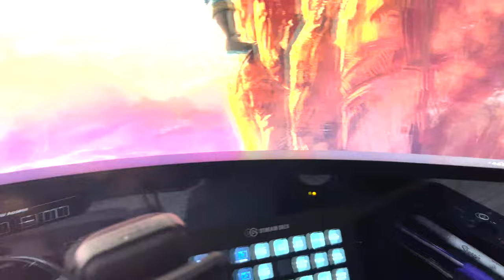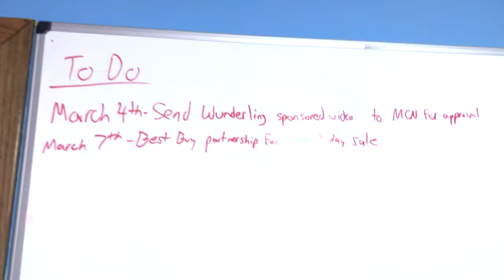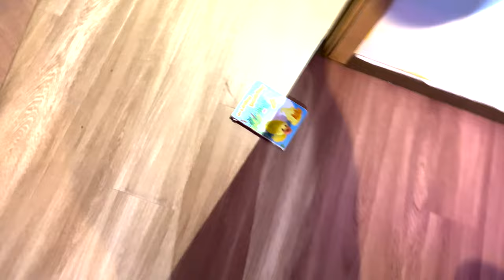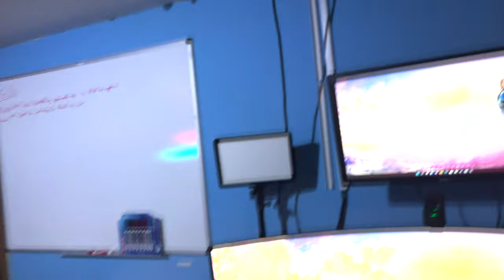Nintendo Prime Studio Tour 2022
Is there anything about the studio you want to know I didn't cover?

Source:
N/A